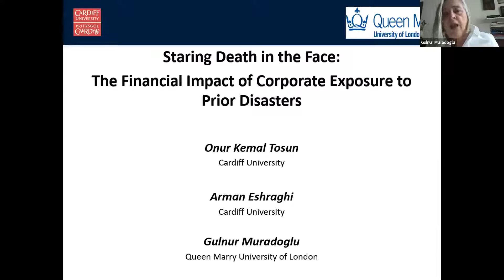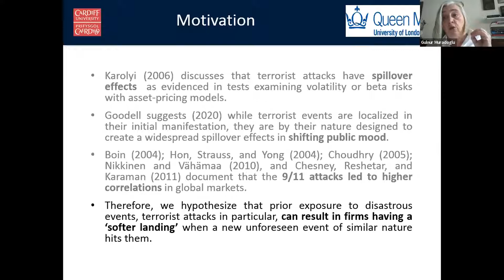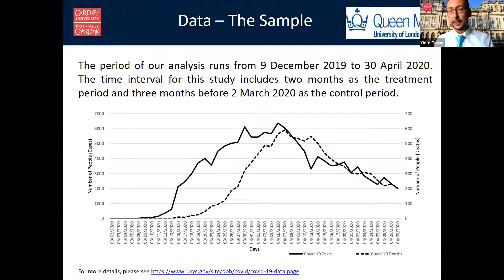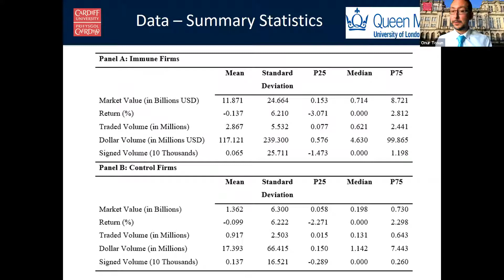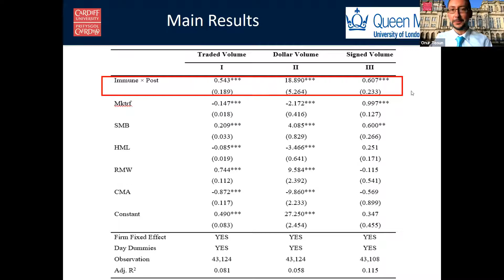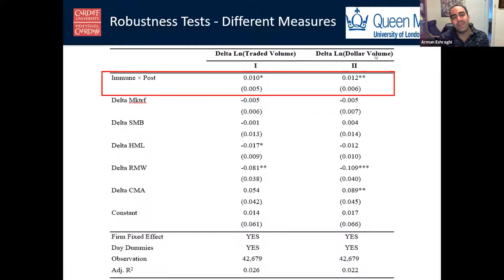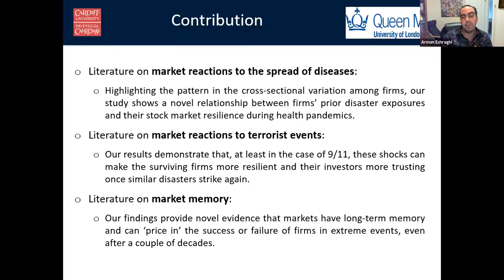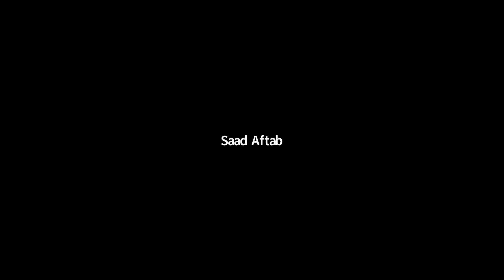Staring Death in the Face: The Financial Impact of Corporate Exposure to Prior Disasters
In this video, Professor Gulnur Muradoglu (Queen Mary University of London) and Onur Kemal Tosun (Cardiff University), Arman Eshraghi (Cardiff University), examine how firms’ exposure to prior disastrous events can influence their stock market footprint during the Coronavirus crisis.